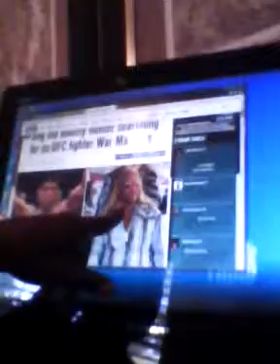JK SEZ: WHAT'S ON THE NEXT "30JK"...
I definitely got some words for that LOSER of a boyfriend! A salute to Christy Mack; right here on "The J".